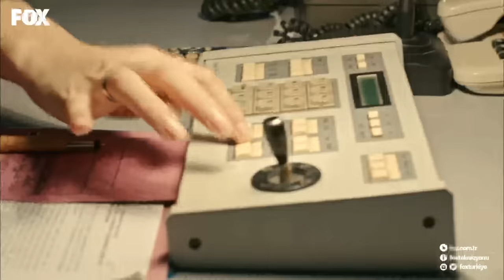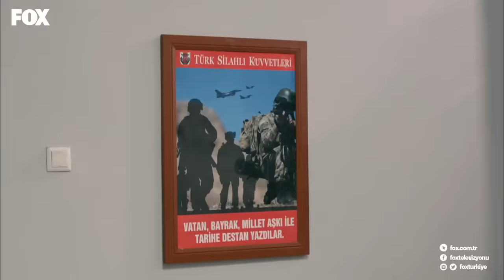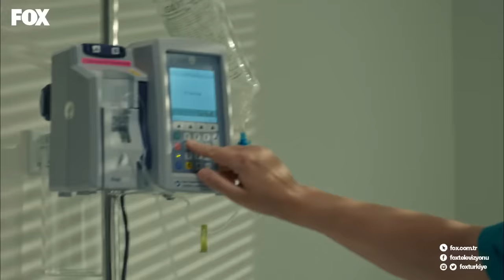Savaşçı 78. Bölüm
Savaşçı son bölüm kesintisiz HD izle!

Hikayemiz, bir dönem Bordo Berelilerin seçkin birliklerinden olan ünlü Kılıç Timi, komutanları Albay Halil İbrahim Kopuz ve Yüzbaşı Kağan Bozok’un hapisten çıkıp tekrar timi toplamaları ve göreve dönüşleriyle başlar. Üstün beceri, görev duygusu ve sonsuz vatan sevgisiyle Kılıç Timi, ülkenin ihtiyaç duyduğu her noktada görev alacak, Türkiye’nin sıkılmış yumruğu, bükülmez bileği olacaktır. Aşklarını, özlemlerini, yaşadıkları türlü zorlukları omuzlarında taşıyan bu genç adamlar, kendilerini adadıkları vatan için her şeylerini fedaya hazırdırlar. Çünkü onlar için, “söz konusu vatansa, gerisi teferruattır..!”

Oyuncu kadrosunda Berk Oktay, Murat Serezli, Sarp Levendoğlu yer aldığı dizi “Savaşçı”, Pazar 20.00’de FOX’ta!

YAPIM: LİMON FİLM
YAPIMCI: HAYRİ ASLAN
YÖNETMEN: OSMAN TAŞÇI - ŞAFAK BAL
SENARYO: SÜLEYMAN ÇOBANOĞLU
GÖRÜNTÜ YÖNETMENİ: ERHAN ERGÜN
GENEL KOORDİNATOR: FARUK UÇAN

Oyuncular:
Berk Oktay (Yüzbaşı Kağan Bozok), Murat Serezli (Albay Halil İbrahim Kopuz), Sarp Levendoğlu (Yüzbaşı Haydar Bozkurt), Gaye Turgut Evin (Teğmen Çiğdem Ülgen), Doğan Bayraktar (Üstçavuş Selçuk Yenilmez), Ali Tarık Fındık (Astsubay Çavuş İlyas Karaca), Sertan Erkaçan (Üsteğmen Fazıl Batur Gökbudak), Serhat Nalbantoğlu (General), Kenan Mahmudov (Bahtiyar), Ersin Olgaç (Doğan Bayındır), Nazan Diper (Selver Bozok), Ogeday Girişken (Astsubay Çavuş Demir Döğer), Gökçen Gökçebağ (Markus), Serkan Kuru (Astsubay Başçavuş Ali Çekiç), Şahverdi Ali Eren (Seyfi),  Esma Soysal (Başak), Bahadır Buyruk (Astsubay Çavuş İlhan Yazır), Yiğit Anıl Dinkçi (General Emir Astsubay), Melih Akdemir (Ersin), Eylül Toros (Burcu Hemşire), Elit Andaç Çam (Gökçen), Belma Mamati (Esin Kutalmış), Zerrin Sümer (Akkız Bozkurt), Alp Öyken (Emekli General Mehmet Arif Kırlangıç).